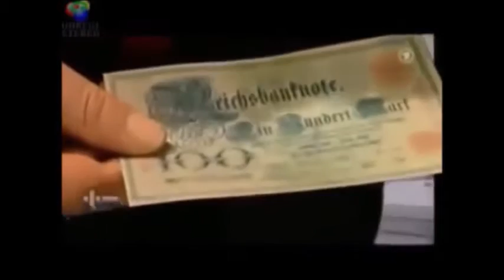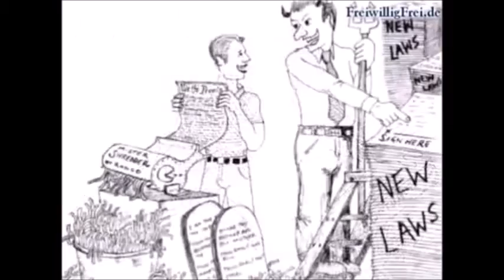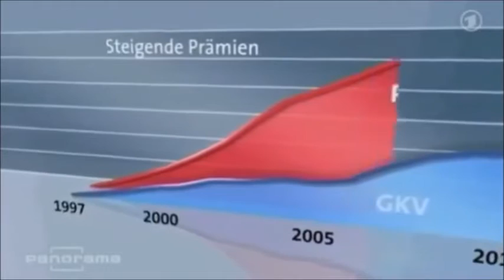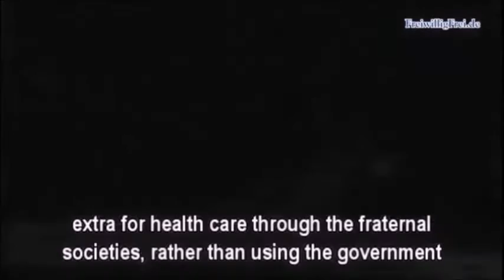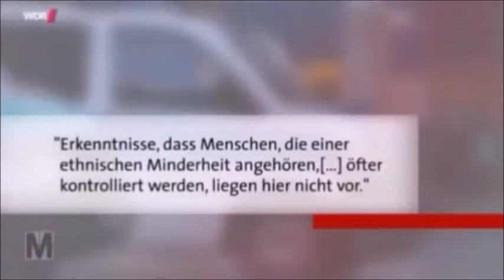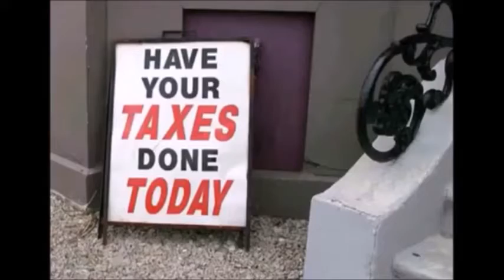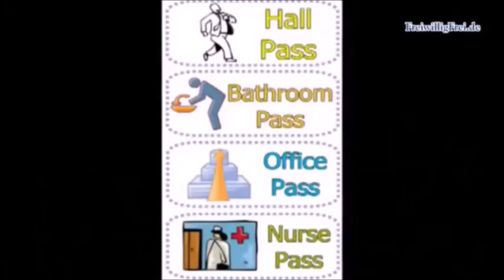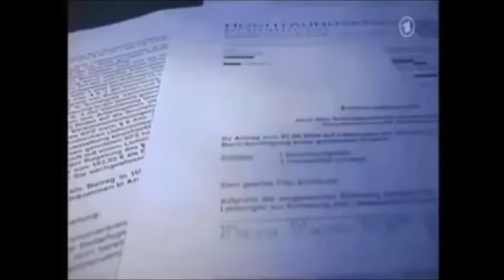Gesellschaftsstrukturen - Staat vs. Privat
Pro-Libertarismus.jimdo.com